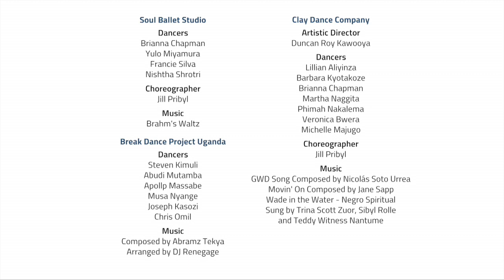Beach House - RUVIVAL & GWD Project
This video introduces the viewer to the 2019 GWD event that took place in Beach House, Kampala, Uganda on June 15. It is a part of our community project on the HOOU

The Beach House event took place on the shores of Lake Victoria in Kampala, Uganda. Here, three local dance groups were joined by orators to motivate their community to combat water pollution.